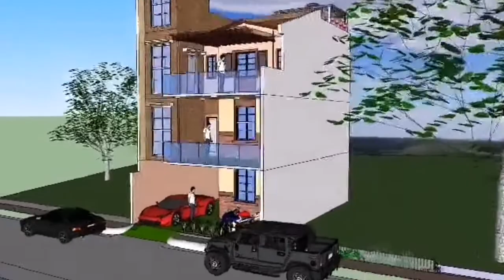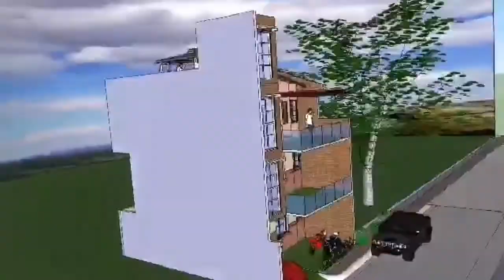3D Animation: Two-Storey Residential Building, Your Dream House Reality